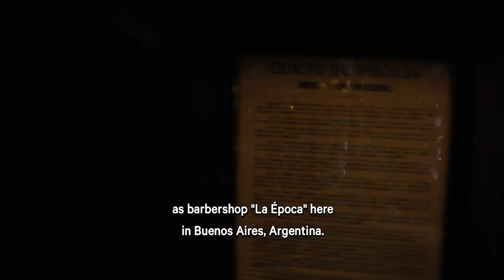The Nomad Barber - Barberia La Epoca (Argentina - Documentary 2017)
Get ready for the seventeenth episode of the brand new series of Nomad Barber videos, where we continue our captivating journey of documenting individual barbershops around the world. Join us as we uncover their unique stories and immerse ourselves in the vibrant global community of the barbering trade.

In this episode, we visit Barberia La Epoca, a remarkable barbershop nestled in the heart of Buenos Aires, Argentina. Experience the craftsmanship and hear the inspiring tale behind Barberia La Epoca.

Thank you for being a part of this fascinating journey.

Join Miguel Gutierrez as he uncovers the stories, techniques, and inspirations behind barbershops across the world. Explore our channel for engaging tutorials, captivating vlogs, and inspiring content on men's grooming, travel, and lifestyle.